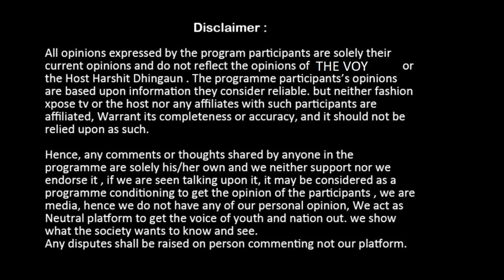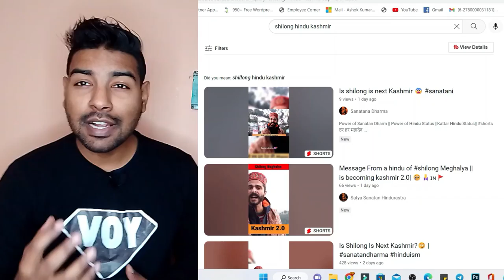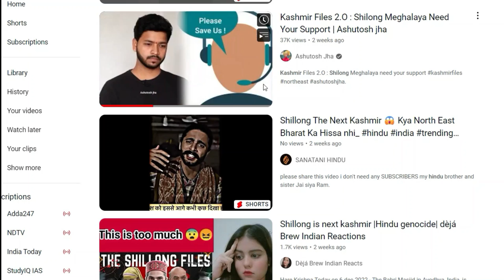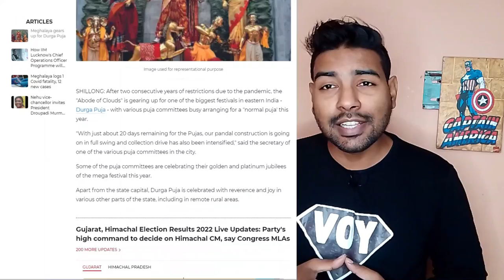REPLY TO NEXT KASHMIR IS SHILLONG Meghalaya Ground Report of Hindus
In this Video , we talk about we talk about the truth about shillong which is defamed by whole national youtubers and no one raising the Voice.
So VOY come here to stand for truth and save the respect of meghalaya !!